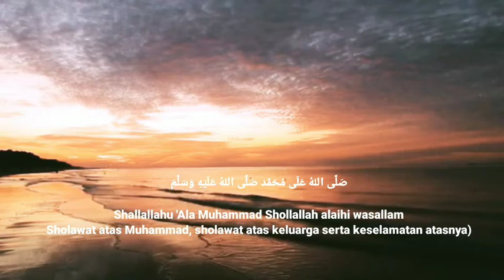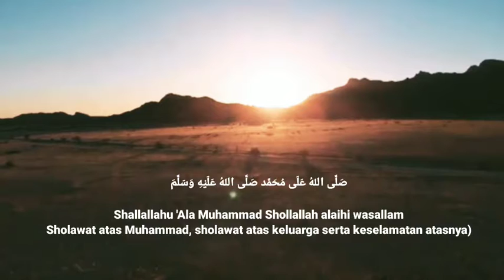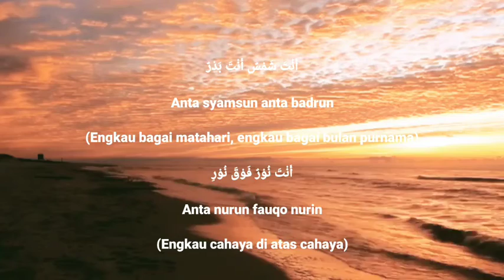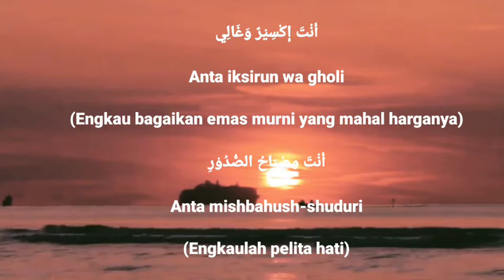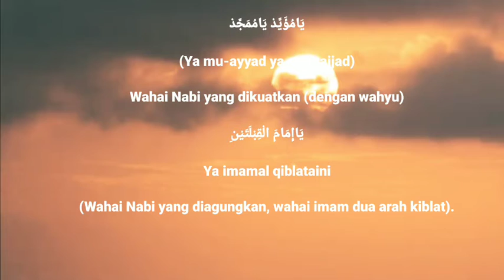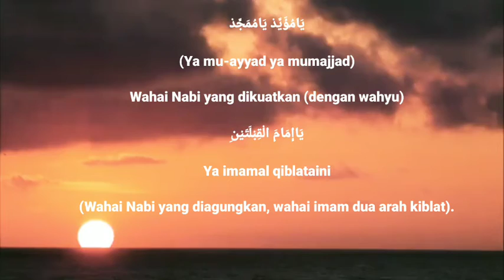SHOLAWAT JIBRIL AKUSTIK LIRIK DAN ARTINYA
MUSIK INI DIAMBIL DARI MINUS ONE YOUTUBE

YOUR WELLCOM TOO MY CHANEL

Dengan sengaja kami membuat Chanel ini untuk menghibur kalian
Dengan cara memberikan dan mengaplod video musik yg ada di Nusantara
Ini. Itulah tujuan kami yg diutamakan.

Kami mohon dengan kerendahan hati dan iklas
Untuk membantu dan dukung Kami dengan cara menonton ya tanpa skip
Dan MENSUBCRIBENYA Chanel ini,agar Chanel kami berkembang.
Silakan klik linknya.

kami doakan semoga di limpahkan rizkinya sama Allah SWT.

Terima kasih